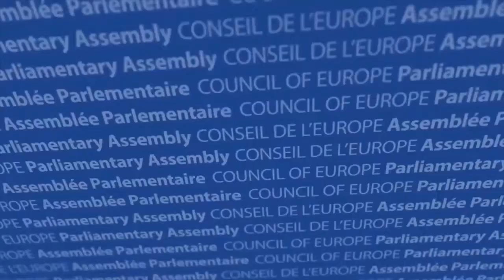Boriss Cilevics on technological convergence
28/04/17 - Interview with Boriss CILEVICS (Latvia, SOC) on his report "Technological convergence, artificial intelligence and human rights" on the occasion of Assembly's spring 2017 session in Strasbourg.